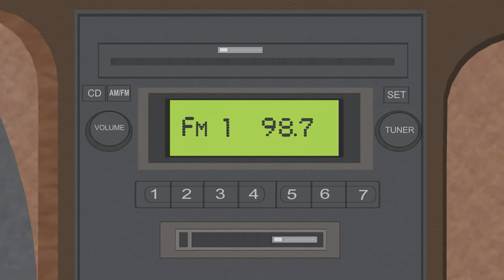Stan Convinces Everyone to Drive a Hybrid Car - SOUTH PARK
Stan writes a hit song and gets all of the citizens of South Park to drive hybrid cars.
"Smug Alert!" S10

INT. STAN'S BEDROOM - NIGHT
Stan is on his bed in the foreground, strumming a guitar and writing lyrics.  Cartman and Butters walk in from the door on frame right.
STAN
(singing)
Come on people... Come on, people now...
CARTMAN
Dude, what are you doing?
STAN
I'm writing a song about the importance of hybrid cars, so maybe people will change their ways.
CARTMAN
(laughing)
That's gay.
STAN
Well if I have any chance of getting Kyle back I have to get people to stop driving SUVs!
CARTMAN
Why do you wan Kyle back?!  Don't you see how awesome it is without him?!
Stan turns around.
STAN
You know what Cartman, you may be stoked now... But I bet you're gonna find that without Kyle around to rip on... Your life is empty and hollow.
Cartman stares back a little shocked then.
CARTMAN
(leaving)
Whatever, dude.  I don't need Kyle to rip on, I've got Butters!  Come on Butters, you stupid Jew!
BUTTERS
(smiling)
Yeah!  I'm a dumb Jew!
Butters leaves with Eric and Stan turns to camera again and starts playing guitar.
STAN
(strumming)
Come on people now... Come on people...
INT. RADIO STATION - DAY
CLOSE UP - The DJ's lips almost on the mic.
DJ
Alright all you dreamers and creamers out there in South Park.  I'm gonna play a song by a local artist that really made me think about my impact on the Earth.  This is Stan Marsh with 'Hey People, You Got To Drive Hybrids Already'.
The song starts to play.
STAN
(song)
Come on people now people now.  People now come on people now.  Got to drive hybrids people now.  People now people now people now.  Hybrids are for people now people now.  Good for people driving people now.  Get a hybrid be good people now.
INT. STAN'S DAD'S SUV - DAY
Stan's dad is driving his SUV, hearing this song on the radio.
EXT. STAN'S HOUSE - DAY
Stan's dad has his back to us, looking at his SUV (in sideview) in the background.  Dad Turns to the camera with a single tear in his eye.
EXT. HYBRID CAR DEALERSHIP - DAY
An establishing of a hybrid dealership, Randy walks towards it from camera.
INT. GUY IN TRUCK - DAY
The same guy in his SUV from the first scene listens to the song on the radio.
INT. JIMBO'S VEHICLE - DAY
Jimbo hears the song on the radio and feels bad.  He gets out of his vehicle and walks away with his head down.
EXT. GAS STATION - DAY
Principal Victoria is pumping gas into her SUV when she turns to hear from an outdoor speaker in the foreground.
Several people are gassing their cars, or heading back to their cars from the pay counter, listening to the song over outdoor speakers.
MAN
He's right.
The people all abandon their cars and head toward camera.
The same establishing of the dealership - lots of people flock to it from camera.
STAN
(song)
EXT. SOUTH PARK AVENUE - DAY
Jimbo drives in his hybrid.
He passes Butters' mom and dad who are driving their new hybrid.
Butters' dad gives jimbo a thumbs up with that stupid little smile.
Jimbo gives him an equally gay 'thumbs up' back.
Jimbo drives up to Stan's house - where Randy is out front waxing his new normal looking car in the driveway.
INSERT - LATER - on the back of Randy's hybrid as he drives it down the street - He has made his own little sign that says HYBRID with flashing lights.
Another Hybrid takes over Randy's and the driver gives him a big cheesy thumbs up.
Stan's dad gives a thumbs up back.
Craig's mom drives up next to Jimbo in a hybrid.
CRAIG'S MOM
Hey Jimbo you got a hybrid too?
JIMBO
Yeah, I just... I just want to
(closed yes)
Try to set an example, you know?
CRAIG'S MOM
Yeah, I guess it's up to us to
(eyes)
Show everyone the way.  Good for you!
JIMBO
THAAANKS!
Now cut to Stan's dad in his car, stopped at a light talking to Mrs. Garrison in hers.
MS. GARRISON
Can you believe some people still DON'T drive hybrids?!
STAN'S DAD
I know!  It's like Earth to America!    Hello?!  THIS IS SIMPLE STUFF HERE, GALLLL!
Mr. Mackey is standing, leaning against his hybrid with his arms folded,  Talking to a couple people.
MR. MACKEY
Well, from now on I'm only going to associate with other hybrid car drivers.
(eyes closed)
Everyone else is just IGNORANT, mkay.
Now Stan's dad is driving his car (we have this shot) He thumbs up a guy to his right.
STAN'S DAD
GOOD FOR YOU!
DRIVER
THEEEEENKS!
Then dad thumbs ups out the other side.
STAN'S DAD
At least WE'RE smart enough to know better!
DRIVER
THEEEEENKS!
STAN
(song)
Come on everybody, be people now.